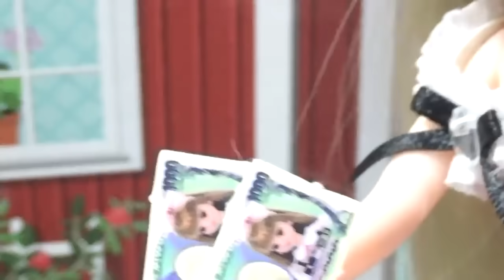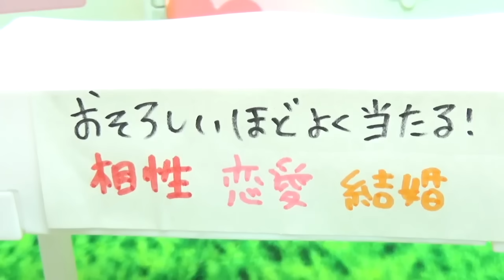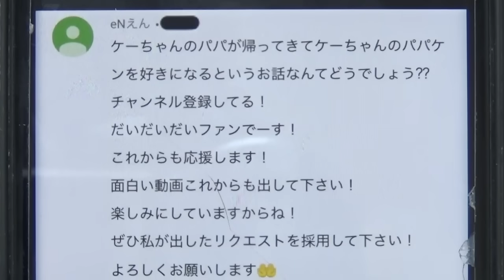【笑子シまとめ】スマイルガールの勘違いが炸裂!! ラブラブ夫婦のジョージをリンダから奪う! ハルトやレンも巻き込まれ…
勘違いがすごいスマイルガール笑子をシリーズ化❤︎ハルトに一目惚れした笑子は隣のリカちゃんも働くカフェでアルバイトをすることに❤︎そこにお買い物にきたジョージにまで恋をしてまた勘違いが始まる…。いろんな男の人に恋をして勘違いする笑子はなんだか憎めないオススメキャラです★

今日の子供向け❤幼児向け動画だよ⇒ 【笑子シリーズ】スマイルガールの勘違いが炸裂!! ラブラブ夫婦のジョージをリンダから奪う! ハルトやレンも巻き込まれ…